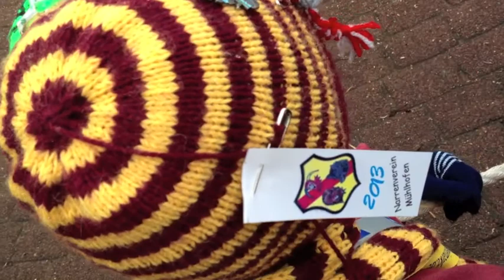Narrenbaumsetzen in Daisendorf 2013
Die Narrenbaumsetzung 2013 in Daisendorf